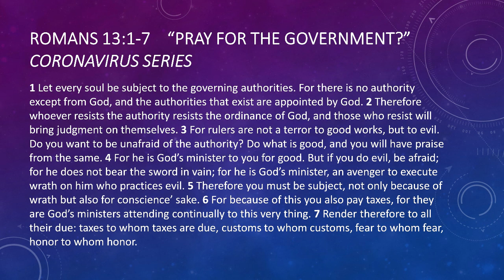Pray for the Government? | Romans 13:1-7 | Coronavirus Series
"Pray for the Government?"
Romans 13.1-7
Coronavirus Series

Special Online Sermon from 04/19/2020
Little Stevens Creek Baptist Church
Edgefield, SC